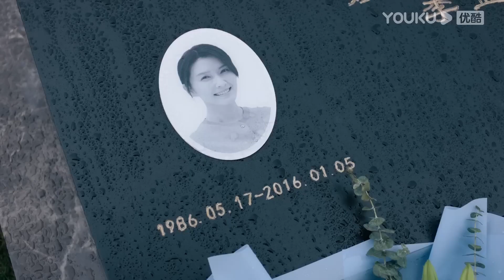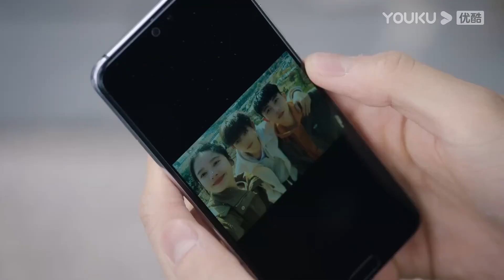心機男陷害陳飛宇不成，迫害灰姑娘，灰姑娘臨危不亂回擊心機男！ | 陈飞宇 张婧仪 打火機與公主裙 | Lighter&Princess